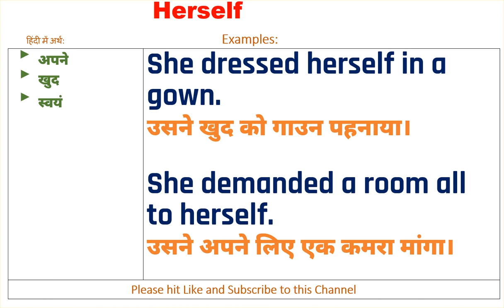Herself Meaning in Hindi, Herself Ka Kya Matlab Hota Hai